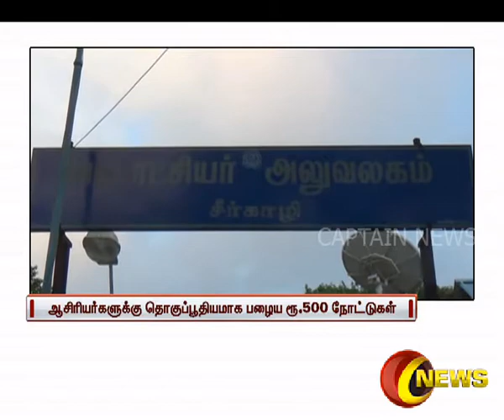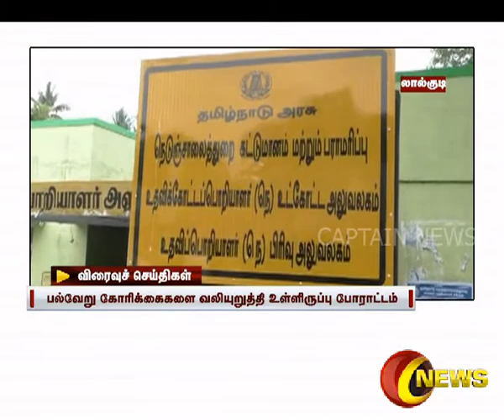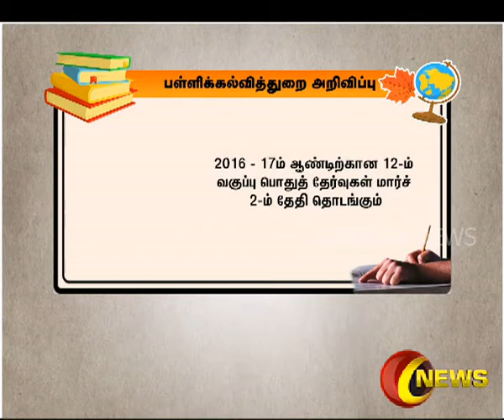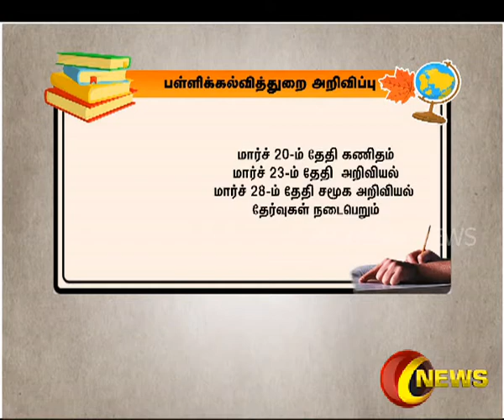CAPTAIN NEWS | 7 AM NEWS | 17.12.2016 | PART - 2